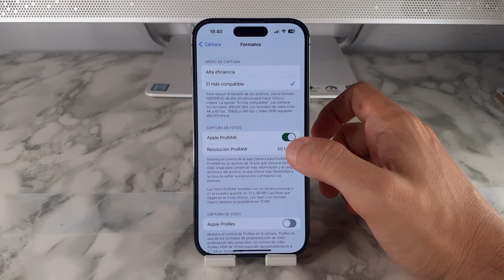COMO ACTIVAR FOTOS ProRAW 48 MPX EN IPHONE 14 🟢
En este VIDEO TUTORIAL TE ENSEÑARE COMO ACTIVAR FOTOS ProRAW 48 MPX EN IPHONE 14.

Mis TUTORIALES son muy RAPIDOS y te los enseñare SIN PERDER EL TIEMPO así que quédate para que APRENDAS COMO ACTIVAR FOTOS ProRAW 48 MPX EN IPHONE 14.

Espero que este TUTORIAL de COMO ACTIVAR FOTOS ProRAW 48 MPX EN IPHONE 14 te HAYA SERVIDO. Si te sirvió.. te agradecería MUCHO que me dejases un gran LIKE.